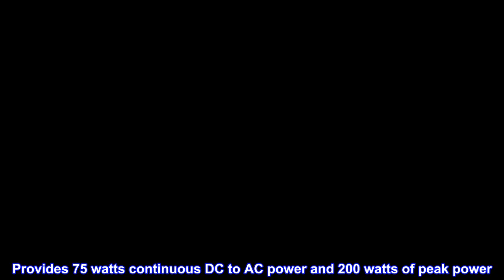Great product - BESTEK 75W Power Inverter DC 12V to 110V AC Car Inverter Power Converter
BESTEK advantage: America's leading power inverter brand. Provides 75 watts continuous DC to AC power and 200 watts of peak power
Dc to AC inverter: 1 AC outlet and 3.1a dual USB charging ports ideal for powering laptops tablets smartphones and other electronic devices
12V inverter: directly plug in any 12V cigarette lighter socket and easy to adjust with its pivoting head
Multi protection: built-in cooling fan and auto-shutdown keep your devices and car From overheating, overloading, low load, short circuit, low voltage and over voltage
What you get: BESTEK 75W Power inverter, welcome Guide, our 18-month and friendly customer service
Perfect
Very convenient and handy just make sure that you follow the instructions and not leave it plug in I said could get a little warm I love you seen it with my laptop which is the reason why I bought it